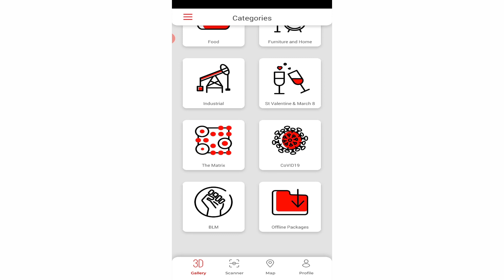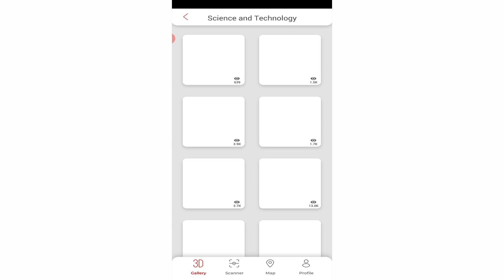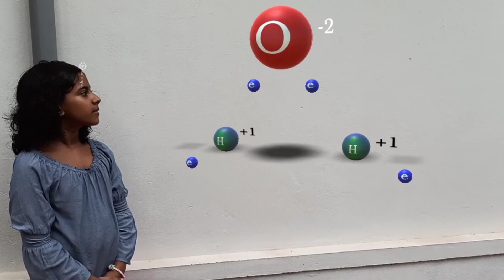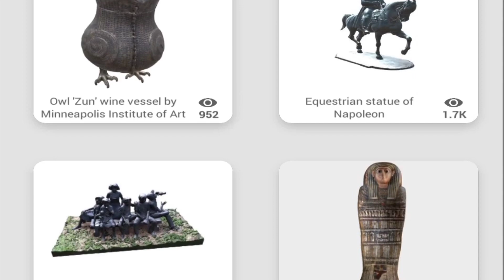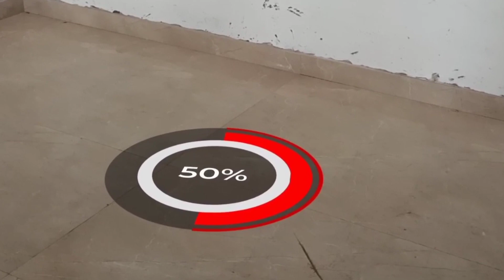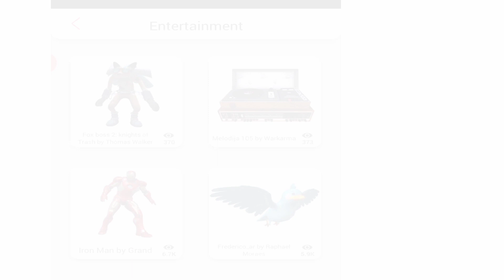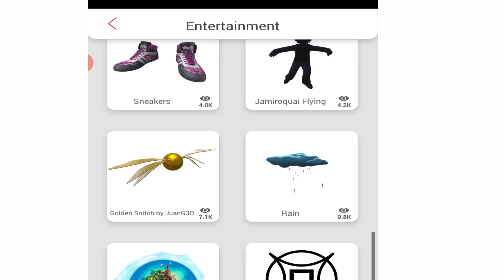Augmented റിയാലിറ്റി ഓൺലൈൻ ക്ലാസ്സിൽ I Virtual Reality in Online Class Malayalam I Trick&tips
Tutorial on How to insert Augmented Reality Virtual Reality in Online Class
ഓഗ്മെന്റഡ് റിയാലിറ്റി ഫ്രീ ആയി നമ്മുടെ ഓൺലൈൻ ക്ലാസ്സിൽ എങ്ങനെ ഉപയോഗിക്കാം